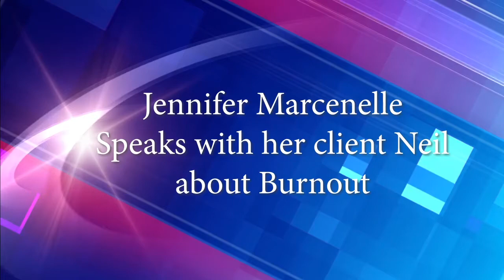Jennifer Marcenelle speaks with Neil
Be it individual, family, or corporate groups, Burn Bright Today employs an in-depth approach to root out your causes of burnout. It's De-Stressing Made Stress Free.

About Jennifer Marcenelle, The Burnout Expert:

When it comes to burnout, Jennifer has a simple philosophy: when you have energy problems you need energy solutions. A highly gifted and sought after energy medicine practitioner, Jennifer Marcenelle inspires deep gratitude and respect from her clients. A Board Certified Holistic Registered Nurse and Certified Gemstone and Diamond Therapy Practitioner, Jennifer introduced the merging of Gemstone and Diamond Therapy to the Holistic Nursing community, unlocking and expanding the practice holistic healthcare to facilitate health, happiness, and freedom with a primary focus on providing energy solutions that manifest practical, real-life results.

Nationally Syndicated on Transformation Talk Radio – her own show, Burn Bright Today Radio, as well as her national media appearances, inspire tens of thousands of people every month. Jennifer Marcenelle was featured by CUTV News, Power Magazine, The Staying Young Show, Power Hour, Health First Radio, First Light, WCWZ Sunday Morning Easy, Word of Mom, New Living Magazine, Eden Magazine, Kimberly Fisher, Spa Insider, InnoVision, Influential Magazine, and Conscious Living, to name a few. As Founder and CEO of Burn Bright Today – the first energy medicine practice of its kind, Jennifer has the honor and privilege of serving her private clients locally, nationally and internationally. When she’s not in her studio, you can find her working with corporate teams or holding private retreats at various prestigious hotels around the world.